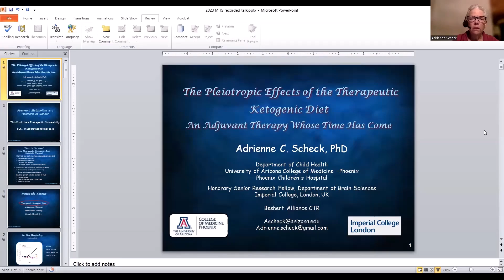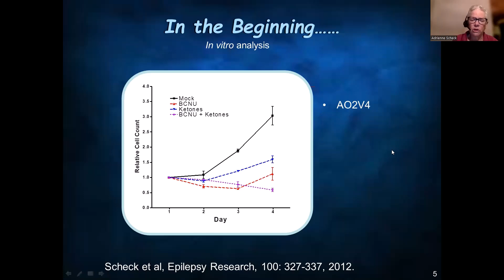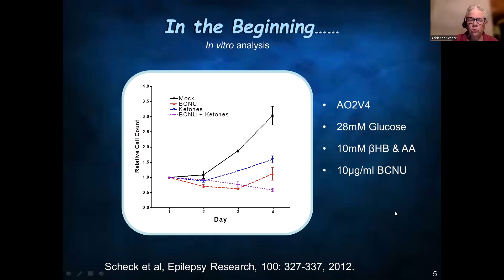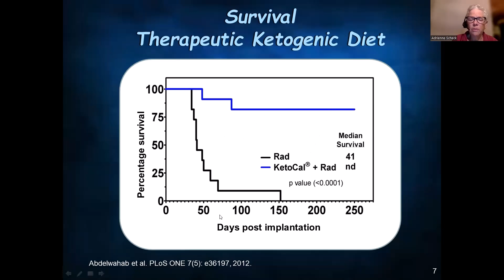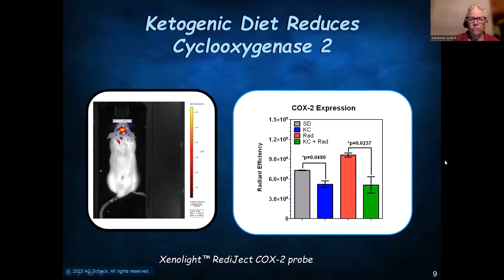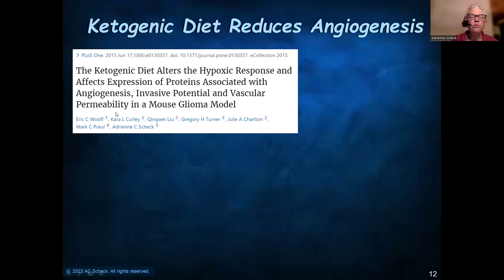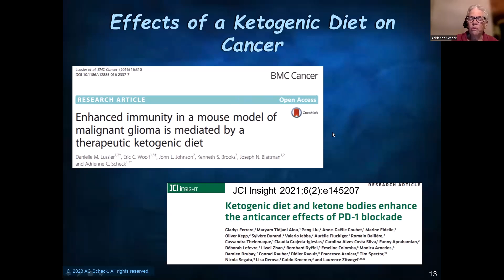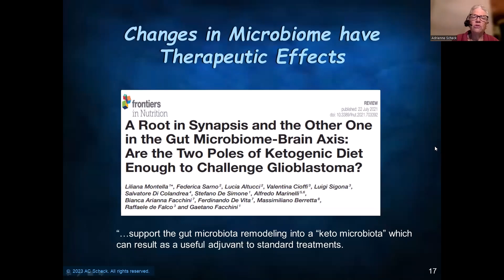The Pleiotropic Effects of the Therapeutic Ketogenic Diet | Dr. Adrienne Scheck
In this private feed episode of The Metabolic Link, brain tumor researcher Dr. Adrienne Scheck shares groundbreaking science on using therapeutic ketogenic diets to treat cancer. She spotlights metabolic dysfunction as a key target, arguing that while cancer cells are typically addicted to glucose, most normal cells can thrive on ketones.

In preclinical studies, Dr. Scheck demonstrates ketogenic diets slow tumor growth, enhance chemotherapy and radiation, reduce inflammation, normalize gene expression, and empower the immune system against cancer. Her lab unravels the pleiotropic mechanisms beyond glucose restriction - epigenetic changes like histone acetylation, DNA methylation, and microRNA expression.

Excitingly, Dr. Scheck reveals unpublished data on patient experiences using the ketogenic diet for the ruthless pediatric brain cancer DIPG. Though still anecdotal, their stories suggest quality of life benefits and potential synergy prolonging life alongside standard therapies. She makes an urgent call for clinical trials, proposing ketogenic diets as the missing adjuvant to improve outcomes and reduce side effects for brain tumor patients.

Watch or listen to the full episode for FREE by signing up for a 7-day trial of The Metabolic Initiative